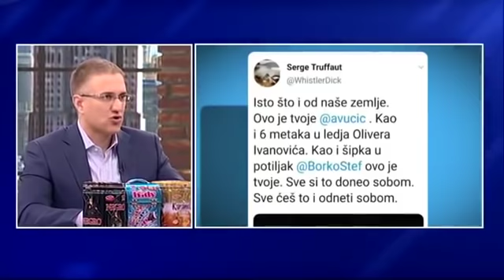Стефановић: Насиље над грађанима неће се толерисати